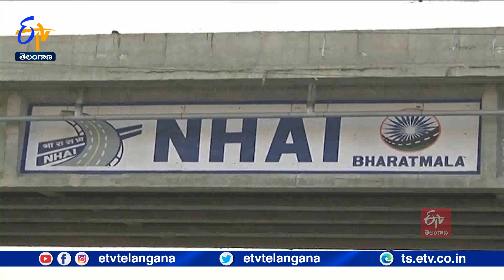Centre Govt 10,000 km of Optic Fibre Infra by FY25 to Boost Digital Transformation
2024-25 ఆర్థిక సంవత్సరం నాటికి దేశవ్యాప్తంగా జాతీయ రహదారుల్లో 10వేల కిలోమీటర్ల మేర ఆప్టికల్ ఫైబర్ కేబుల్స్ మౌలిక సదుపాయాలను అభివృద్ధి చేస్తామని కేంద్ర ప్రభుత్వం వెల్లడించింది.ఇందుకు కేంద్ర ప్రభుత్వ ఆధీనంలోని జాతీయ రహదారుల ప్రాధికార సంస్థ-NHAI కృషి చేస్తోందని తెలిపింది. దిల్లీ -ముంబయి ఎక్స్ ప్రెస్ వేతో పాటు, హైదరాబాద్ -బెంగళూరు కారిడార్లను. పైలట్ ప్రాజెక్టు కింద గుర్తించామని పేర్కొంది. ఈ డిజిటల్ హైవేస్ ను. NHAI ఆధీనంలో ప్రత్యేకంగా ఏర్పాటైన నేషనల్ హైవేస్ లాజిస్టిక్స్ మేనేజ్ మెంట్ లిమిటెడ్ అమలు చేస్తుందని. కేంద్ర ప్రభుత్వం ఓ ప్రకటనలో తెలిపింది. దేశంలో మారుమూల ప్రాంతాలకు ఇంటర్నెట్ సదుపాయాన్ని అందించడం సహా... 5జీ, 6జీ వంటి నవతరం టెలికాం సాంకేతికతలను మరింత వేగంగా విస్తరించేందుకు. ఈ OFC నెట్ వర్క్ దోహదపడుతుందని వెల్లడించింది. దిల్లీ-ముంబయి ఎక్స్ ప్రెస్ వేలో ఇటీవలే అందుబాటులోకి వచ్చిన దిల్లీ-దౌసా-లాల్ సోట్ మార్గంలో. ఆప్టికల్ ఫైబర్ కేబుళ్లను వినియోగించేందుకు మూడు మీటర్ల స్థలాన్ని ప్రత్యేకంగా కేటాయించామని పేర్కొంది.